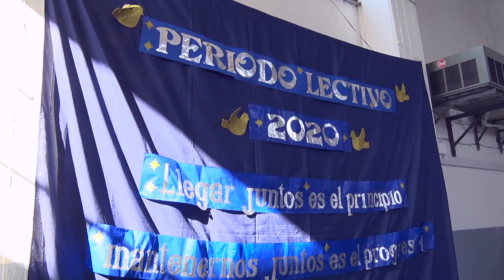Todas las escuelas a clase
Luego de que concluyeran las medidas de fuerza por parte de un importante sector de la docencia, todas las escuelas de la provincia ya se encuentran en clases.